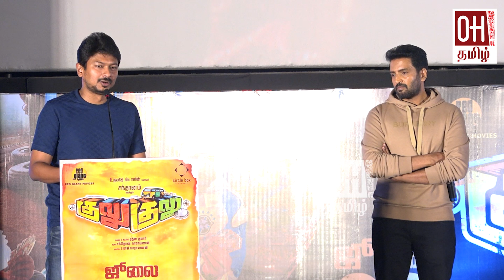என் முதலாளி சந்தானம் - நெகிழ்ந்த உதயநிதி | Gulu Gulu Movie Press Meet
என் முதலாளி சந்தானம் - நெகிழ்ந்த உதயநிதி | Santhanam and Udhayanidhi Stalin Comedy Speech At Gulu Gulu Movie Press Meet